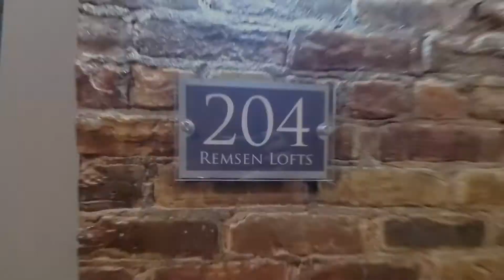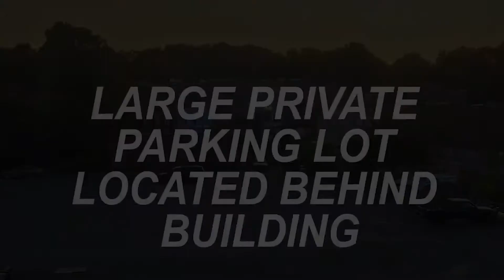REMSEN LOFTS, UNIT 204 @ 122 Remsen Street, Cohoes, NY 12047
Pet-Friendly Living: An additional security deposit is required, and we ask that pets be spayed/neutered and up to date on rabies vaccinations. No breed restrictions apply!

Utilities Made Easy: Your rent covers water, sewer, and trash, while you take care of cable, internet, gas, and electricity.

How to Apply: Ready to make this your home? Please apply through our website at limelightleasing.com . Note that we cannot offer showings without an approved application on file.

Application Fee: A $20 fee covers processing, including background and credit checks. If you have insufficient credit, a guarantor may be needed. All applicants over 18 must fill out an application.

Public Housing Assistance: We proudly comply with New York State law.

Ready to Move In? To secure your lease, you’ll need one month’s rent plus a security deposit at signing. Remember, if a lease isn’t signed within three days, we’ll need to move on to the next applicant.